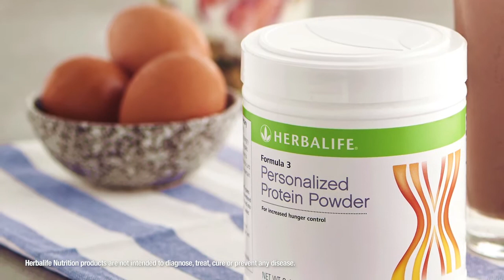Herbalife Formula 3 Personligt Proteinpulver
Hjälper att upprätthålla energi, tillfredsställa hunger samt bygga och underhålla mager muskelmassa.

- Formula 3 är ett enkelt sätt att skräddarsy proteinintaget för att passa viktkontrollen eller motionsbehoven.
- Protein som kommer från soja och mejerivaror kallas komplett protein eftersom de har den balans av de essentiella aminosyror (eller byggstenar) som krävs för musklernas uppbyggnad och tillväxt.
- Kroppen behöver 1 g protein per kg kroppsvikt.

Användning - En struken matsked pulver (6g) ger 5g protein. Ta en till fyra portioner om dagen. Formula 3 kan röras ned i din Herbalife Formula 1-shake eller andra livsmedel.